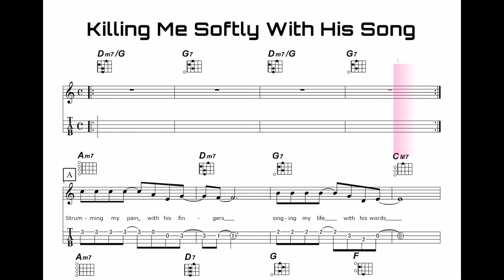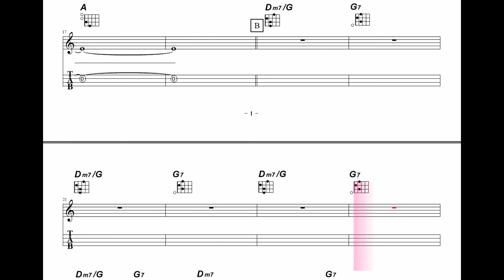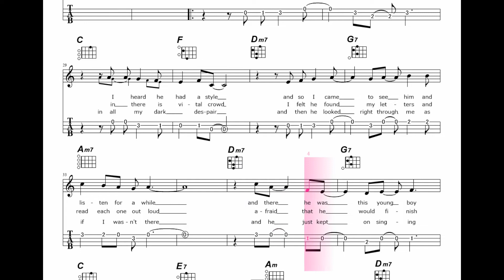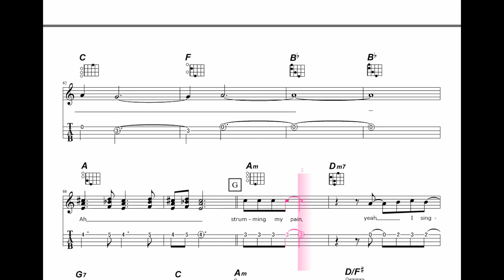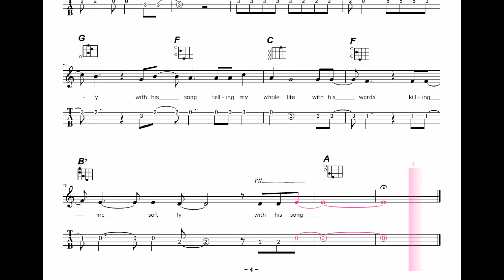【ウクレレ練習曲】ROBERTA FLACK／ロバータ・フラック KILLING ME SOFTLY WITH HIS SONG／やさしく歌って‹Amキー›タブ譜付カラオケ（KARAOKE）版